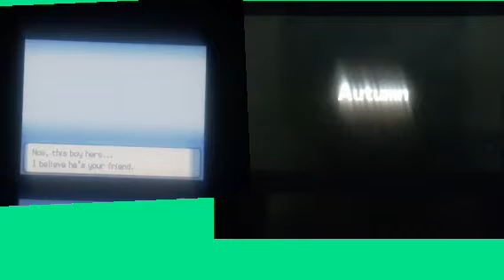Pokemon Gen 4 or 5 is faster?